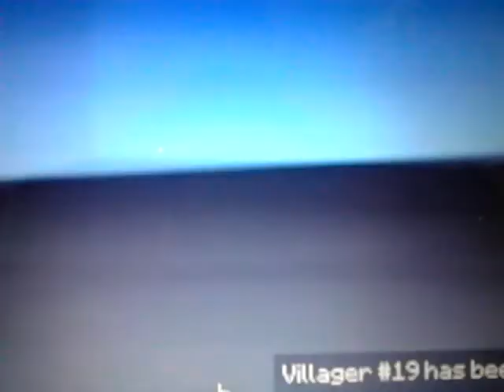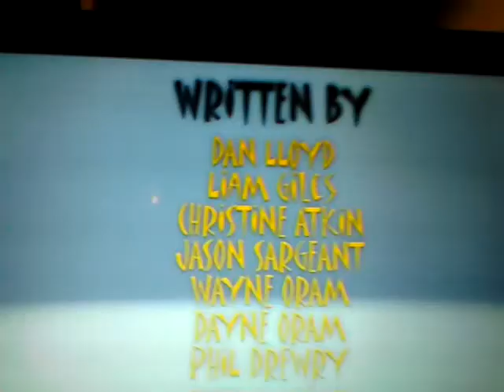Villager news andgta v5